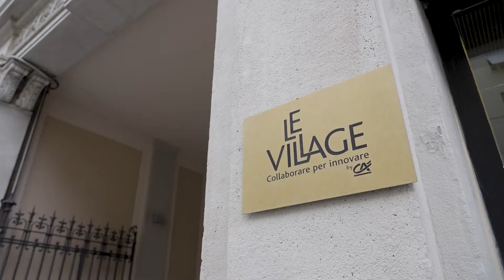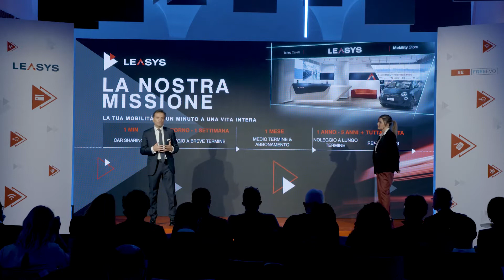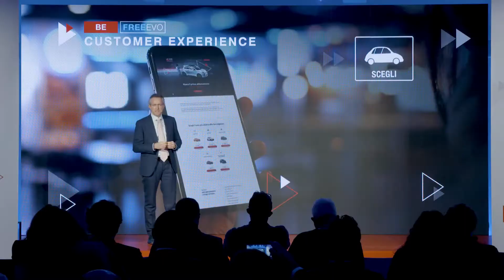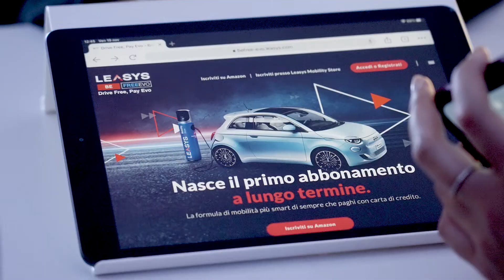Leasys Be Free Evo Event Highlights